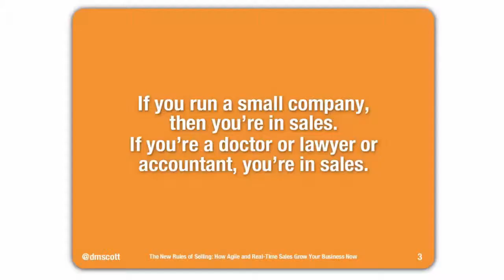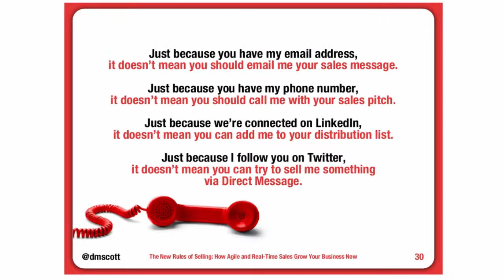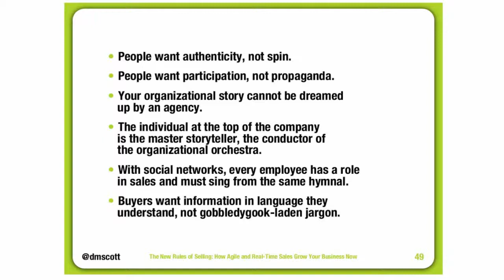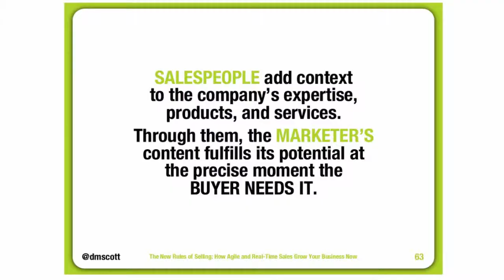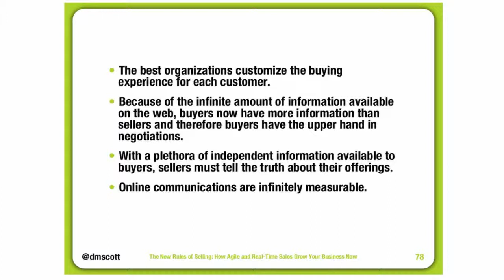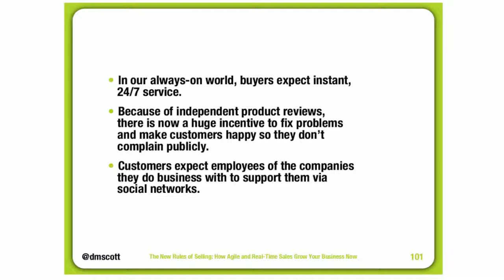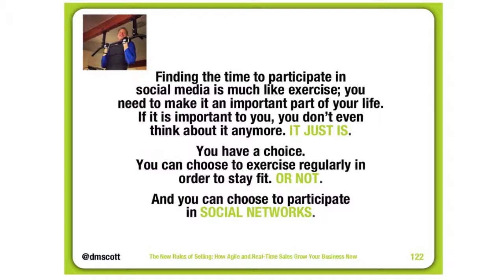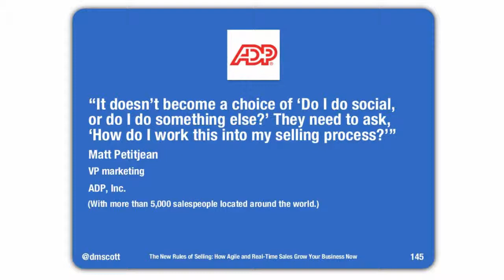The New Rules of Selling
"The New Rules of Selling" by David Meerman Scott , Marketing and Sales Strategist and bestselling author at Freshspot Marketing.
Sales is being radically redefined like never before. With buyers now in possession of unlimited information, online content is quickly becoming the dominant driver for commerce. Today anyone working in sales - and that includes entrepreneurs, business owners, doctors, and many others - needs to possess entirely new skills. Unfortunately most organizations are still using traditional selling models developed for a different time.

The News of Selling, based on the ideas in David Meerman Scott’s book “The New Rules of Sales and Service: How to Use Agile Selling, Real-Time Customer Engagement, Big Data, Content, and Storytelling to Grow Your Business” shows how smart businesses large and small are discovering new opportunities, strengthening customer loyalty, and mastering real-time selling strategies.

Scott, author of the #1 bestseller “The New Rules of Marketing & PR” (published in 26 languages from Arabic to Vietnamese), demystifies the new digital commercial landscape and offers inspiring and valuable guidance for anyone not wanting to be left behind.